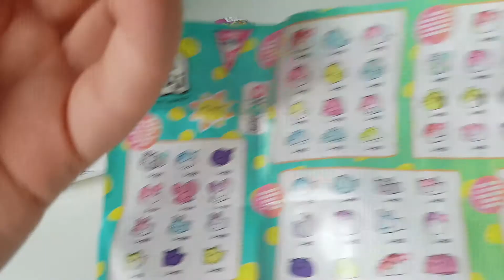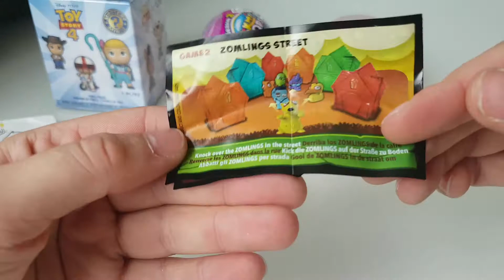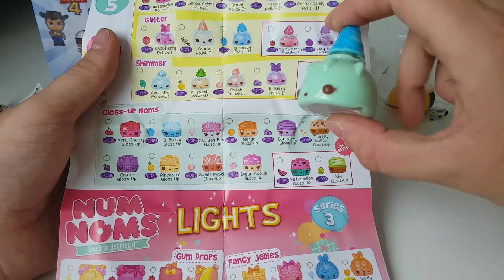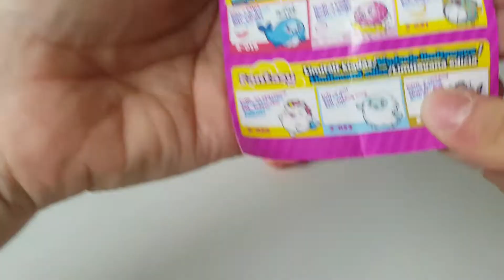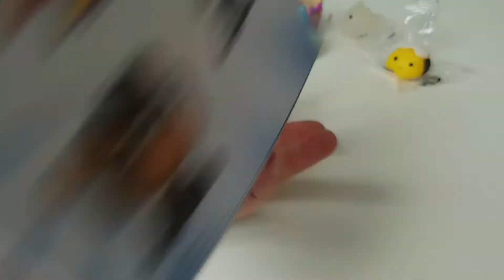Random blind box 132# moj moj, num noms, zomlings , funko, pikmi pop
Maandag : Game voor nintendo switch
Dinsdag: multi pack toys/overig toys/random blind box
woensdag : hatchimals colleggtibles
donderdag : Pokemon kaarten
Vrijdag: random blind box
Zaterdag : LOL DOLLS/ games
zondag : pokemon kaarten